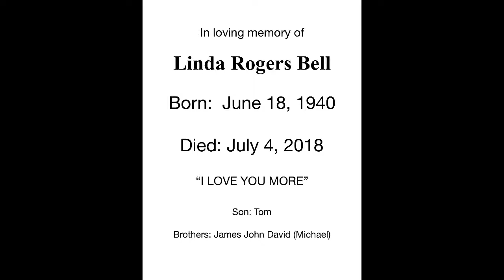Memorial Tribute to Linda Rogers Bell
Memorial  tribute to our older and wonderful sister, Linda Rogers Bell.  She died in her home July 4, 2018 at age 78 and will be remembered as a  loving, compassionate and caring person.

David G. Rogers

Artist: Josh Groban